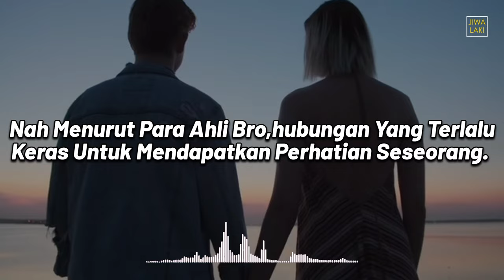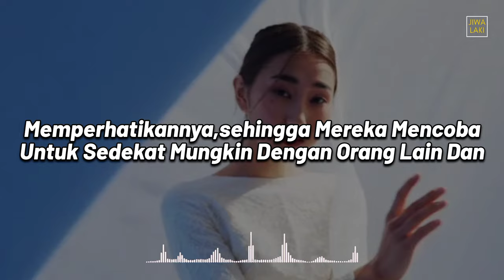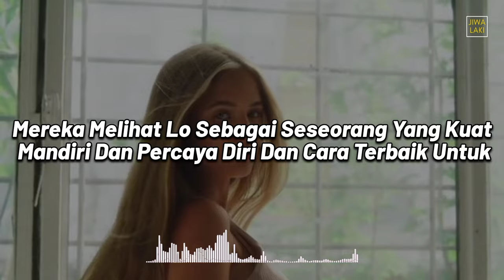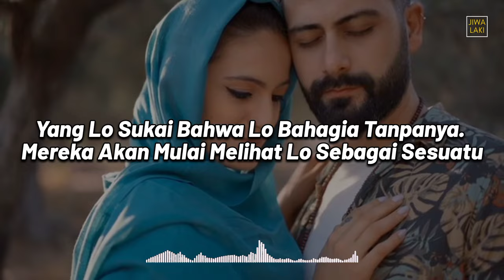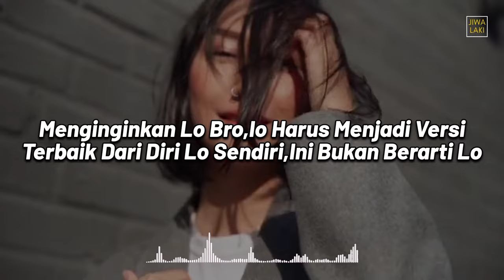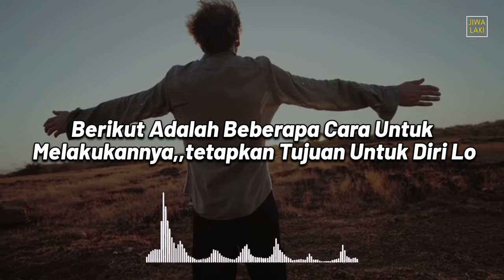Stop Cari Perhatian! Cara Bikin Wanita Suka Sama Kita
udah caper, keluarin effort yang banyak, tapi selalu gagal dalam dapetin wanita, hmm bro, coba deh lo terapin ini saat lo pdkt, dan lihat reaksi wanita ke elo...